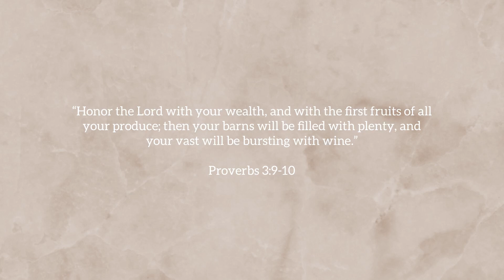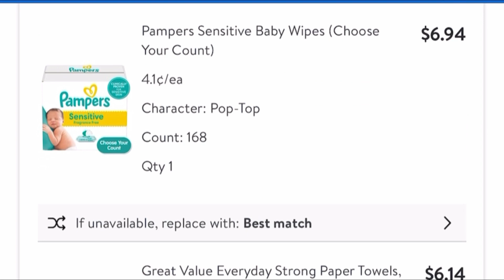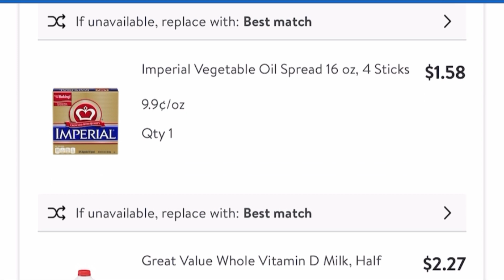grocery haul || what i buy in a week for the month to feed my family of 4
Hey Guy!
Another weekly vlog, this is what I buy in a week for an entire month.